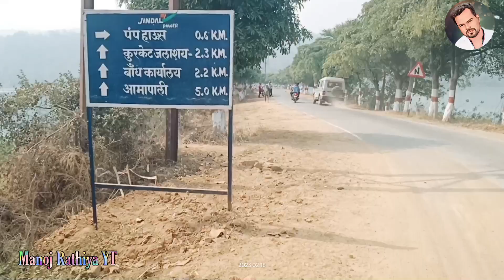महाशिवरात्रि मेला बरगढ़ खरसिया 2023, लाखों में भीड़,😱 अपने लोगों के लिए खुशी मागने गया था🙏🏻Vlog Video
Mahashivratri mela bargarh kharsiya 2023, lakho ki bhid, bargarh mela 2023 vlog video
Mahashivratri mela masti, mela masti video, kharsiya bargarh mela,

𝙷𝚎𝚕𝚕𝚘 𝙳𝚘𝚜𝚝𝚘,
                         𝙷𝚊𝚖𝚊𝚛𝚎 𝚈𝚘𝚞𝚝𝚞𝚋𝚎 𝙲𝚑𝚊𝚗𝚗𝚎𝚕 👉𝙼𝚊𝚗𝚘𝚓 𝚁𝚊𝚝𝚑𝚒𝚢𝚊 𝚈𝚃👈 𝙼𝚎 𝙰𝚊𝚙 𝙺𝚊 𝙱𝚊𝚑𝚞𝚝 𝚂𝚠𝚊𝚐𝚊𝚝 𝙷𝚊𝚒, 𝙸𝚜 𝙲𝚑𝚊𝚗𝚗𝚎𝚕 𝙼𝚎 𝚅𝚕𝚘𝚐𝚜 𝚅𝚒𝚍𝚎𝚘, 𝙼𝚞𝚜𝚒𝚌 𝚅𝚒𝚍𝚎𝚘, 𝙳𝚑𝚊𝚛𝚖𝚒𝚔 𝙿𝚘𝚘𝚓𝚊 𝚅𝚒𝚍𝚎𝚘𝚜, 𝙲𝚑𝚑𝚊𝚝𝚝𝚒𝚜𝚐𝚊𝚛𝚑 𝚔𝚒 𝚂𝚊𝚗𝚜𝚔𝚛𝚒𝚝 𝚃𝚎𝚠𝚑𝚊𝚛 𝚆𝚊𝚕𝚎 𝚅𝚒𝚍𝚎𝚘𝚜 𝚄𝚙𝚍𝚊𝚝𝚎 𝙺𝚊𝚛𝚞𝚗𝚐𝚊,
                         𝚃𝚑𝚊𝚗𝚔𝚢𝚘𝚞
                                       🙏 𝙼𝚊𝚗𝚘𝚓 𝚁𝚊𝚝𝚑𝚒𝚢a🙏

About-

Manoj Rathiya YT  youtube channel runs by Manoj Rathiya. This channel provides content related to Vlogs in (Chhattisgarh) and other interesting stuff that you must watch.